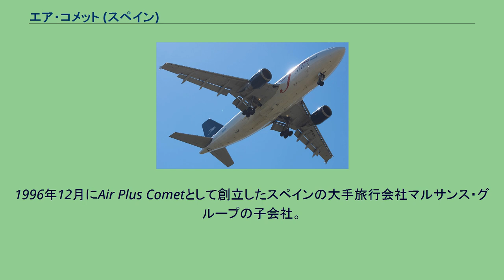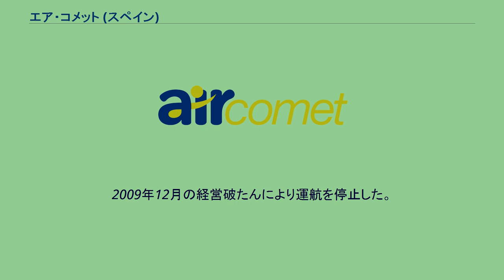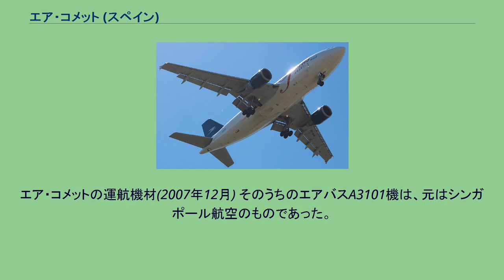エア・コメット (スペイン)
エア・コメットのA310-300型機 エア・コメット（Air Comet）は、マドリードを拠点とするスペインの航空会社。
主にスペインと中央・南アメリカ各国を結ぶ長距離路線とヨーロッパ各地への近距離路線を運航している。
チリのエア・コメットとは系列会社の関係にある。
1996年12月にAir Plus Cometとして創立したスペインの大手旅行会社マルサンス・グループの子会社。
1997年3月より主に南北アメリカ各地、カリブ海地域へのチャーター便の運航を開始した。
2007年1月より現在の社名で、現在は定期便と季節便（チャーター）の運航を主に行っている。
2006年12月のエア・マドリード倒産後、同社のラテン・アメリカ方面への長距離路線を引き継ぐ形で路線を拡大、2007年5月からはアメリカ合衆国への路線を廃止して、ヨーロッパ域内とラテン・アメリカ各国の間を結ぶ路線に経営を絞っている。
2009年12月の経営破たんにより運航を停止した。
2010年3月に客室乗務員が、同社による長期の給与未払いを訴えるためにヌードカレンダーを作成し、話題を呼んだ。
モデルはすべて女性の客室乗務員で、カレンダーではキャビンの内外で挑発的なポーズを披露。
中にはジェット機のタービンの上で撮影されたユニークな写真等。
モデルになった客室乗務員の一人は「わたしたちは自分たちが受け取る権利があるものを求めているだけ。皆、8─9カ月間も給料をもらっていない」と訴えていた。
エア・コメットの運航機材(2007年12月) そのうちのエアバスA3101機は、元はシンガポール航空のものであった。
シンガポール航空117便ハイジャック事件の機体もこの機体であった ^